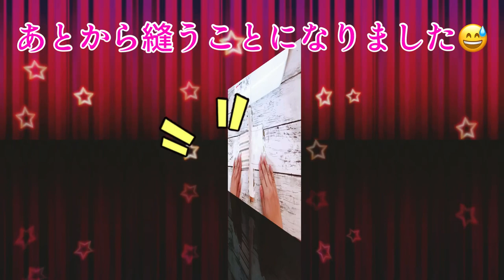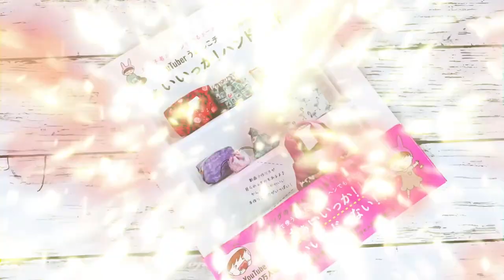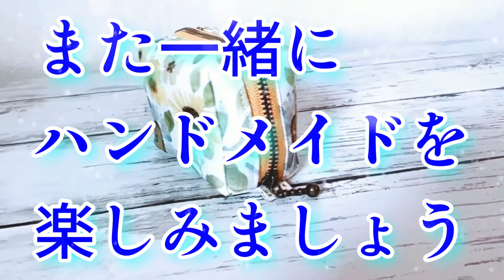見せびらかしたくなるかわいさ！ ちょいと難しいけどチャレンジしたくなる😆 手のりサイズの四角いミニポーチ ファスナー２０㎝なのに小さくなります zipper pouch tutorial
こんにちは、うさんこです！以前、ビニールコート生地で作ったのですが、どうしても布でつくりたくって考えました😆難しいけどどうしても作りたくって😅なんとかできます。できあがりの達成感はすごいです😆みなさんもぜひチャレンジしてみてくださいね。

みなさんがYouTubeをみてくださるおかげで、出版することができました。ありがとうございます😆
２０２２年６月２８日に本が発売になりましたうさんこ本はこちらです💁‍♀️
手にとっていただけたらうれしいです！

今回使用している布は、うさんこクラブの布です。毎月楽しみに書かせていただいている、クラブ通信も読んでもらえるとうれしいです。

うさんこクラブのというのをはじめたのです😅 こんな感じで、YouTubeで使ったりします。もしよければ、クラブでも一緒に楽しみませんか？クラブへのご入会は随時募集しています😆
ご入会も退会もエムシースクエアさんへご連絡くださいませ😄

「好きを一緒に楽しみたい！」
そんな気持ちから
エムシースクエアさん
（手芸用品の通販）と
うさんこクラブを作りました
クラブにご入会いただくと
たくさんの布の中から
楽しみながら悩んで選んだ
３柄のカットクロスを
毎月お届けします！

内容品:30cm x 55cm ３枚
発送時期:毎月２５～３０日ごろ発送
価格:定額　１,１００円　/月（商品代、発送料、消費税込み）
お支払い：商品受け取り後１週間以内にお振込み下さい。振込手数料はお客様ご負担でお願いします。

量販店では手に入りにくい
布をなるべく集めます！
手芸用品の新製品情報もお届けします😄！

クラブの詳細は事務局であるエムシースクエアさんのInstagramをご確認くださいね😄

↓うさんこクラブへはここからもご入会いただけます。

うさんこクラブの布のバックナンバーを神戸大丸さん地下二階手芸売り場で買えるようになりました！

ボタンホールみたい😅　表に返したり包んだりしながら縫います　お団子ヘアバンド（マジックカチューシャ）の作り方　hair accessory DIY  お団子用リボンみたいなもの？

１００本以上作ったクロスタイプのヘアバンドの作り方 Hairband tutorial リバティコーデュロイ仕様

はぎれで簡単！　三角ミニポーチ（コインケース）の作り方　３サイズ紹介　※ボタンは縫い付けるタイプでも大丈夫です　How to sew a coin case made of fabric

方眼定規

使用ミシン